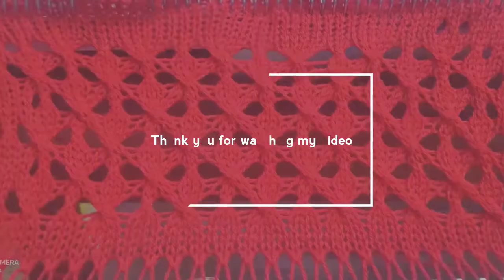knitting_machine_ design # Scarf design in Knitting machine